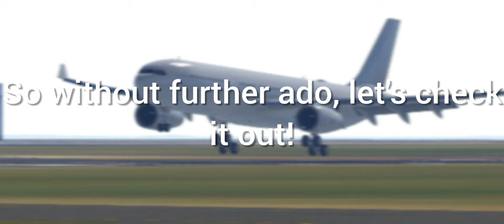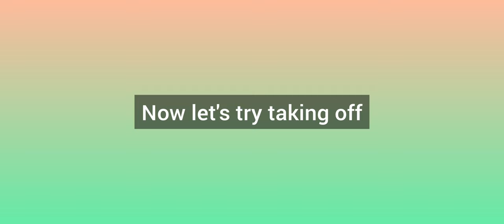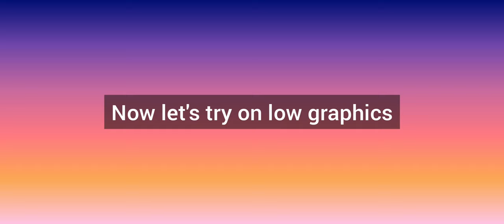Checking Out New Rain Effects in RFS!